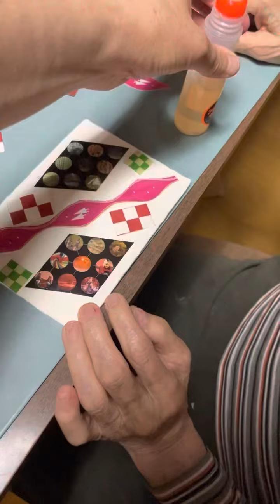２０２２年６月２７日 １４：５３〜 ‹おママの貼り絵制作動画②›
おママは８9歳です。アルツハイマー型認知症の診断から１５年になります。
主な症状は記憶障害。見当識障害も進んでおります。
今では家族の名前はおろか、娘である私や姉の存在も理解しておりません。
母にとって私はは近所の親切なオバサン、もしくはお手伝いさんです。
現在９4歳の父と自宅で2人暮らしをしております。
娘は通いで様子を見に行っています。
因みに、リハパンツは履いていますが、まだ排泄は自立しております。
食事も自分で箸を持って食べております。

アルツハイマー型認知症の診断の数年前から、おママは白い葉書を台紙にして、この貼り絵を始めました。
平面構成のような、コラージュのような貼り絵は、千代紙や包装紙、雑誌やチラシなどの切り抜きなど、様々な紙を使っています。その全てが抽象的で具象はほとんどありません。

おママは限られた能力の中で、無心に色と形の組み合わせを楽しんでおります。
宜しかったらどうぞブログもご覧くださいませ。